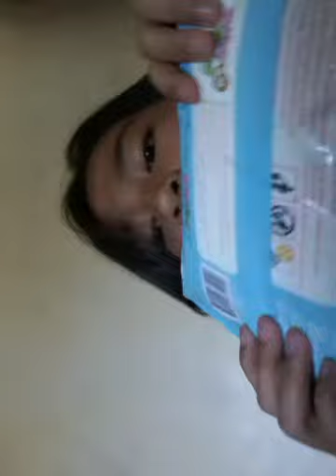Shantel vlog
Song